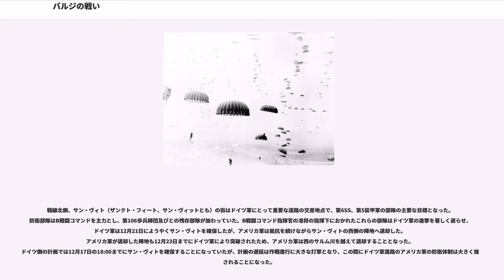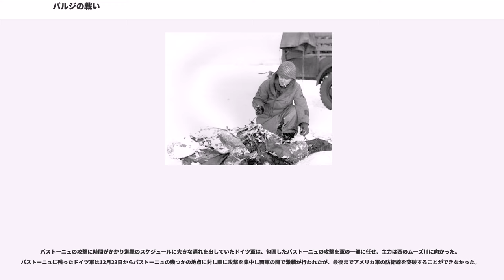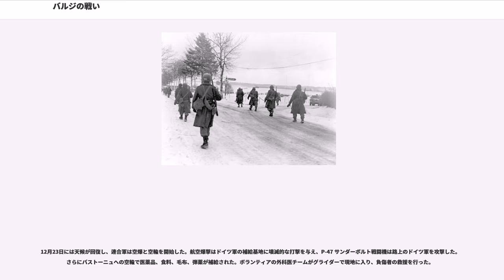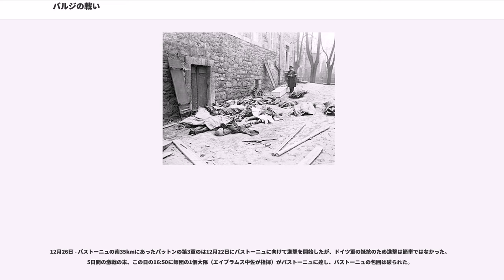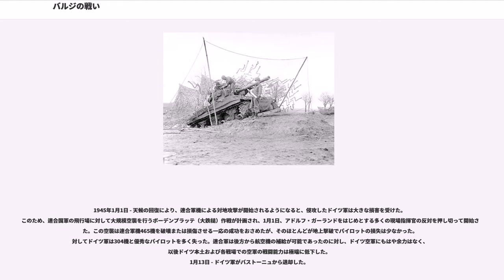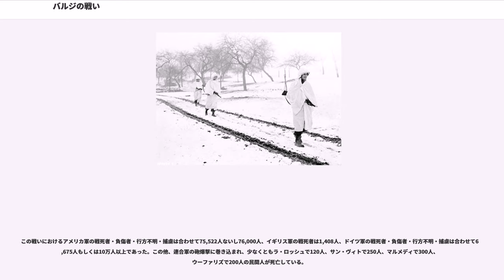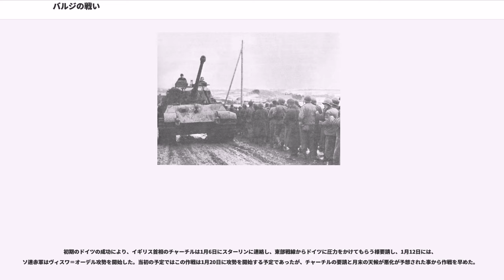バルジの戦い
バルジの戦い（バルジのたたかい、、その他の呼称は「バルジの戦い#名称」を参照）は、第二次世界大戦における西部戦線において1944年12月から1945年1月の間、アルデンヌ高地で行われたナチス・ドイツのドイツ国防軍（以下ドイツ軍）とアメリカ軍を主体とする連合軍との戦闘の名称。

1944年12月16日、連合軍の重要な兵站基地であったアントワープ占領を目標として、ドイツ軍の3個軍がアルデンヌ地方においてアメリカ軍に攻撃をかけた。アメリカ軍はアルデンヌでのドイツ軍の攻撃を予期しなかったため、アルデンヌには実戦経験が皆無か、以前の戦闘で消耗していた師団ばかりが配置されていた。その上悪天候により航空支援も受けられず、緒戦では多くの戦線でドイツ軍の突破を許した。しかしながらドイツ軍の補給線が伸びて行く一方で、アメリカ軍は増援部隊の到着により防衛線を着々と固めていき、12月25日には最大でもミューズ川手前でドイツ軍の攻勢は阻止され、戦線は「バルジ」(突出部の意)を形成していた。翌年の1945年にはアメリカ軍による「バルジ」への反撃が開始され、ドイツ軍の作戦は失敗し、ドイツ軍は貴重な戦力や物資を余計に消耗することとなった。

アメリカをはじめとする欧米では、ドイツ軍の突出した戦線「バルジ」にちなんで「バルジの戦い」(Battle of the Bulge)という名称が主に使われる。

ドイツでは作戦の正式名称であった「ラインの守り作戦」(Unternehmen Wacht am Rhein)または西方総軍司令官ゲルト・フォン・ルントシュテット元帥の名前をとって「ルントシュテット攻勢」(Rundstedt Offensive)の名が使われている。

そのほか「アルデンヌの戦い」(Battle of the Ardennes)という名称もある。

日本では「バルジの戦い」が一般的だが、「バルジ大作戦」とする資料も存在する。

"以下、断りがなければ戦闘名はすべて「バルジの戦い」とする。"

1944年6月6日から始まったノルマンディー上陸作戦以降アメリカ・イギリス軍を主体とする連合軍（以下連合軍）はフランスで進撃を続け、8月25日にはパリの解放が実現した。その後も連合軍はドイツ軍を追撃したものの、予想以上に早い連合軍の進撃は補給線の延長を招いたため連合軍の進撃は停滞し、戦線は膠着状態にあった。9月4日にはイギリス軍が良好な港湾があるベルギーのアントワープを解放したものの、海とアントワープの間の水路の両岸にあるドイツ軍陣地の掃討が難航したため、港湾を補給拠点として使用する目処は立っていなかったのである。
この状況を打開するため、または「クリスマスまでに戦争を終わらせる」ために9月17日からオランダへの侵攻作戦、いわゆるマーケット・ガーデン作戦が開始された。だが、ドイツ軍の能力をあまりに軽視した作戦計画は作戦の進行とともに次々と欠陥を露呈し、本作戦は多くの犠牲とともに失敗した。戦線は再び膠着し、連合軍は一時的に進撃を中止して部隊の再編成とともに補給対策に取り組み始めた。また、東部戦線ではソ連軍によるバグラチオン作戦がポーランドの東部で息切れしていた頃で、小休止状態にあった。

ドイツのアドルフ・ヒトラー総統は戦況がやや停滞しているとの見通しを立て、東部・あるいは西部戦線での反撃作戦を構想した。だが、広大な東部戦線ではある一地域での反撃成功はあまり大勢に影響しない上にソ連赤軍はすぐに損害を埋め合わせる可能性が高く、東部戦線での攻撃計画は見送られた。最終的にヒトラーは3個軍によってアルデンヌ地方から連合軍の重要な兵站基地であったアントワープへ進撃、占領すると同時にオランダ方面で行動していたイギリス軍を包囲、「第二のダンケルク」を作り、連合軍に打撃を与えて講和に持ち込んでソ連との対決に全力を注ぐことを方針として定めた。軍部首脳のルントシュテットやモーデルは、この計画は無謀だとして反対した。

もう一つの案として、北部の広大な戦線に分散するコートニー・ホッジス将軍麾下の第1軍を挟み撃ちにして壊滅させることが提案された。敵軍の包囲、分断は容易であり、自らの損害も最小限に押さえられるとされたが、所詮連合軍の戦力の一部を減らすだけでしかなく、戦争の趨勢を変えられる案...